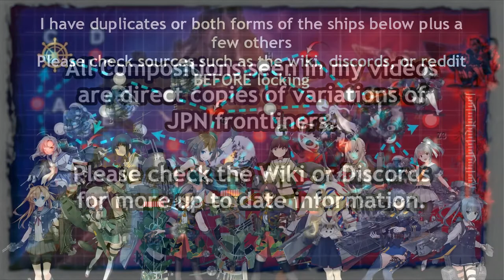Kantai Collection Summer Event 2020 [E-5 Hard Boss 1] Final Dance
Pre boss nodes can be very unforgiving, switched to a CVL comp where you run 1 less sub node in exchange for an air raid. air raid isnt very strong and the AS+ is helpful on all surface nodes.  Would recommend this over what i used in the last video. Once again, these are super early compositions and changes should be expected.